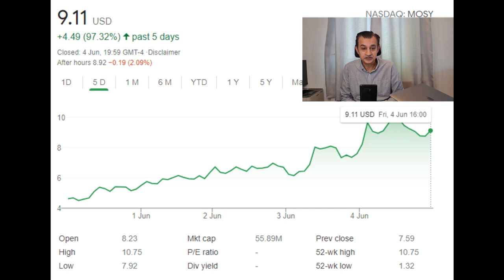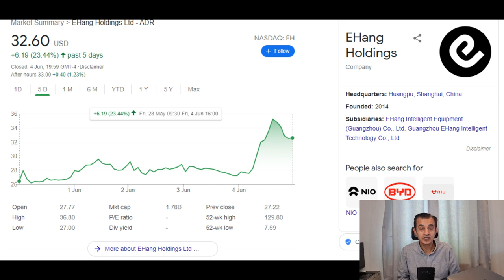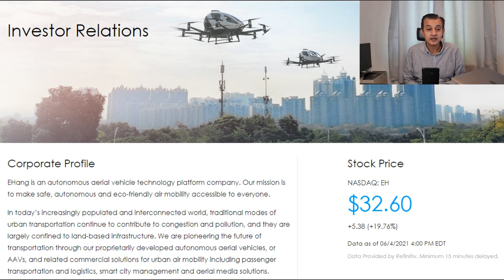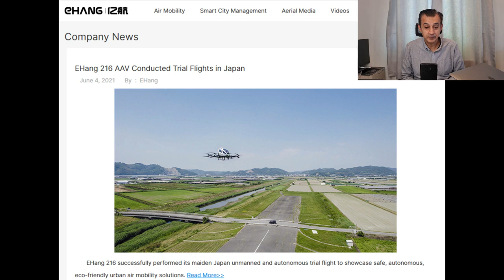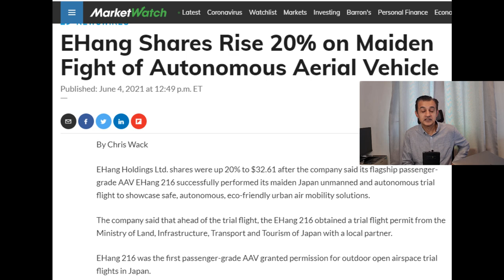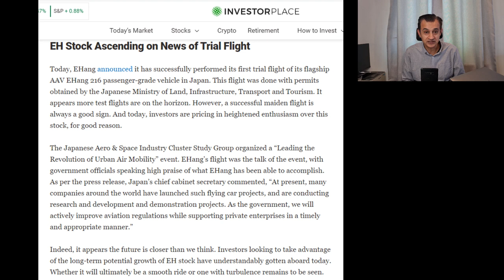EHANG EH Stock analysis plus BIG NEWS catalyst. AMBL stock and news update affecting EV and Lithium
EHANG has just carried out a successful trial in Japan leading to a spike in the share price. Full analysis and impact analysed. AMBL American Battery Metals new acquisition very near to the Tesla Giga factory. Plus an important date for your diary regarding the EV sector as the Biden administration is about to unviel its 100 day review covering EV and lithium. Potential huge catalyst.